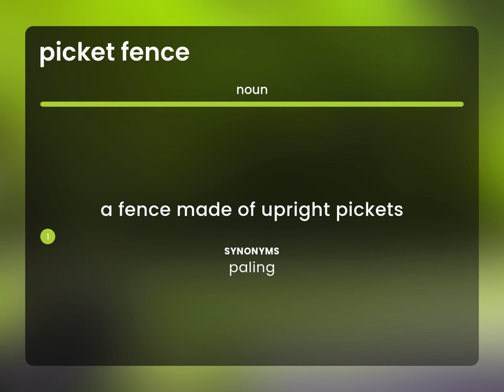Picket fence — meaning of PICKET FENCE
Definition of PICKET FENCE

Susan Miller (2023, June 1.) What is Picket fence?